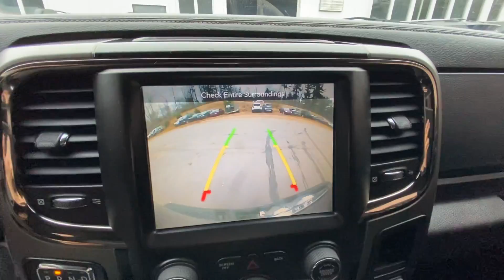2014 Ram 1500 Sport